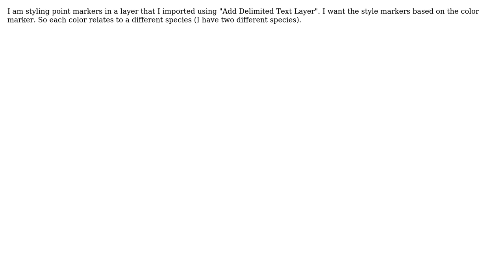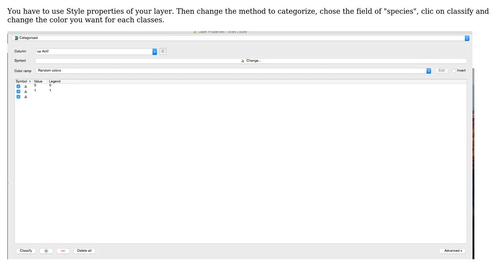GIS: How to change a marker color based on a rule in Qgis?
With thanks & praise to God, and with thanks to the many people who have made this project possible! | Content (except music & images) licensed under CC BY-SA | Music | Images & others | With thanks to user Juan Esteban Barquero Chanto user Hugo Roussaffa - GeoDatup user ArMoraer and the Stack Exchange Network Trademarks are property of their respective owners. You are responsible for your own actions.